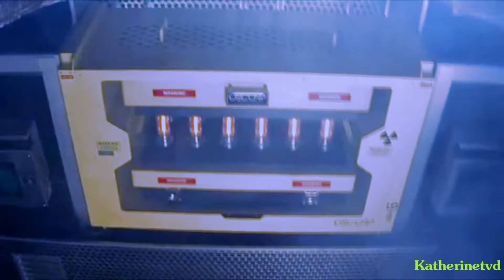The Amazing Spider-Man On My Own